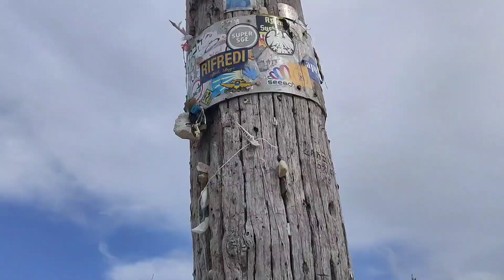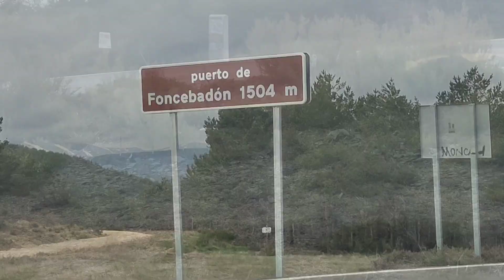Un día con nosotros en familia ☀️Vlog